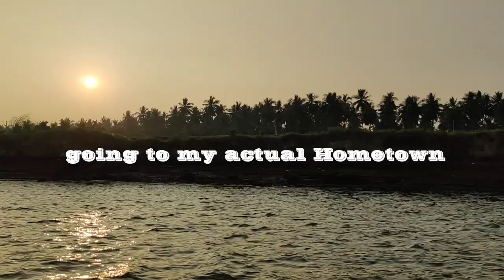HomeTown | Cousin Squad | Meeting Family Vlog || Tanuku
hi I am an engineer turned into a fashion influencer. come join me on my journey.
Music : Music by Grace Chiang - staying in on Sunday (it is well)